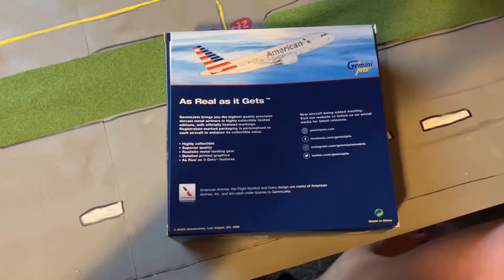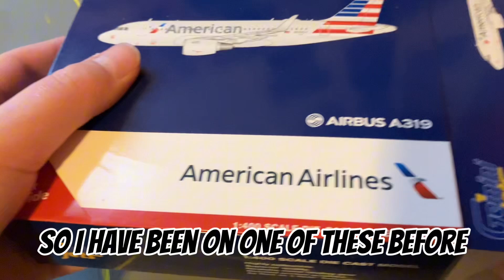2 MODEL UNBOXING | DELTA 767 AND AMERICAN A319!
Hello, Hope you enjoy this amazing model unboxing!